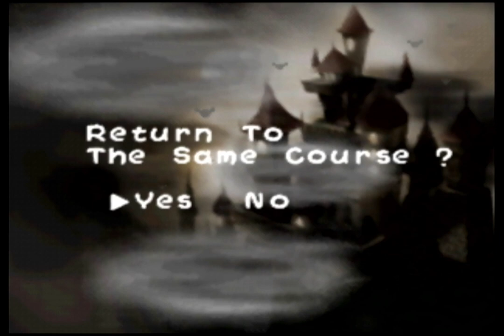Let's Play Yoshi's Story - Part 47: Unfinished business with Pirates and Blue Blocks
Hello again. I return with another episode. This time, I properly complete Shy Guy's Ship (5-4), and attempt Jungle Puddle (4-2) again. I found out the truth about the 30th melon in Jungle Puddle off-screen. I think I can beat it next time, assuming I can figure out the stair melon delivery. Then to Page 6.

I will try to be closer to the microphone and keep my hand away from it next time. I don't know why the game audio is so loud and my voice is so quiet, considering all the audio adjustments I've made. But I'll try to fix it.

0:00:00 start
0:00:14 5-4 Shy Guy's Ship (Green Yoshi)
0:07:00 5-4 Shy Guy's Ship (Red Yoshi)
0:12:30 5-4 Shy Guy's Ship (Green Yoshi (2))
0:15:35 5-4 Shy Guy's Ship (Blue Yoshi)
0:27:12 5-4 Shy Guy's Ship (Yellow Yoshi)
0:28:00 5-4 Shy Guy's Ship (Light Blue Yoshi)
0:31:34 5-4 Shy Guy's Ship (Green Yoshi (3))
0:31:57 5-4 Shy Guy's Ship (Pink Yoshi)
0:45:25 4-2 Jungle Puddle (Green Yoshi)
0:53:37 4-2 Jungle Puddle (Red Yoshi)
0:56:10 4-2 Jungle Puddle (Blue Yoshi)
1:05:01 4-2 Jungle Puddle (Red Yoshi (2))
1:19:50 4-2 Jungle Puddle (Blue Yoshi (2))
1:20:24 4-2 Jungle Puddle (Yellow Yoshi)
1:21:39 4-2 Jungle Puddle (Green Yoshi (2))
1:27:00 4-2 Jungle Puddle (Light Blue Yoshi)
1:28:20 4-2 Jungle Puddle (Pink Yoshi)